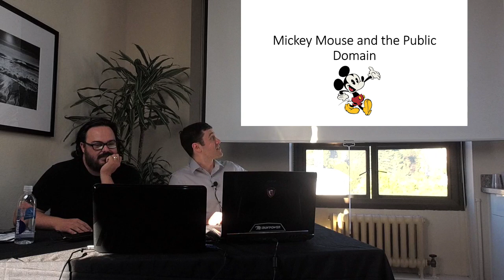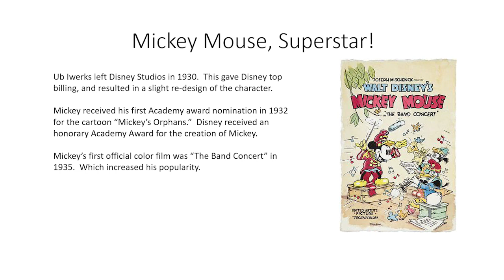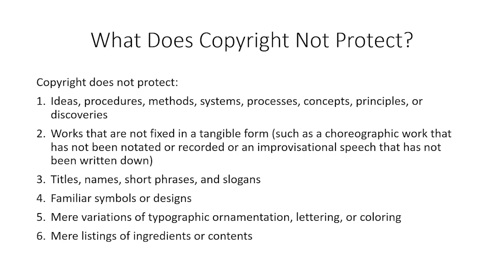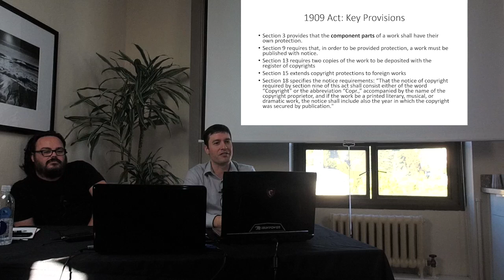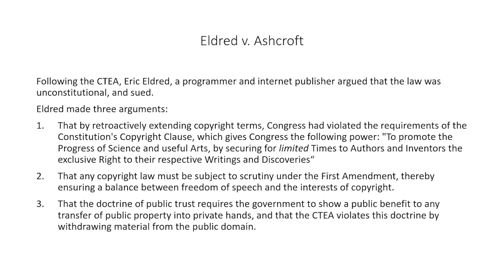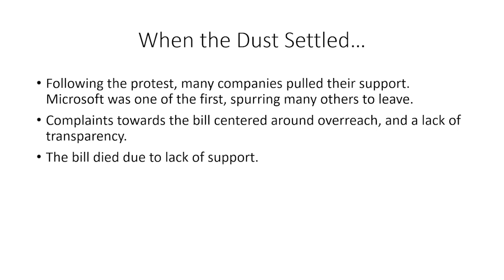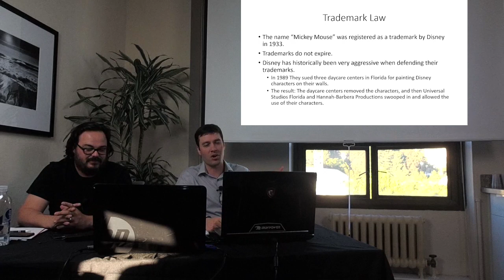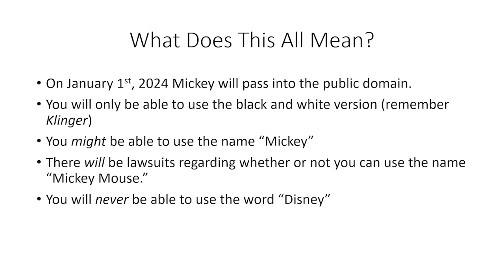Mickey's Latest Adventure: A Journey into the Public Domain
Mickey Mouse has enjoyed over ninety years of copyright protection. In five short years, that protection will end, and Mickey Mouse will enter the public domain. What does this mean for one of America's most beloved icons?

Join California-licensed attorneys from Start Art Legal, Matthew Dedon and Jacob Janzen, as they illustrate the copyright history of Disney's flagship character, and how Mickey and copyright law have affected each other over the years.

This workshop will explore:
- The creation of Mickey Mouse, and how failures and intellectual property laws ultimately affected his creation;
- A brief primer on copyright law, touching on key points from it's earliest inception in the United States to its present form;
- The legal battle to extend copyright protection; and
- What will ultimately happen to Mickey's status when his copyright protection ends.

If you are an artist, or have an art related legal issue, contact CLA and get connected to an attorney:

This seminar is made possible in part by the City of Los Angeles Department of Cultural Affairs.